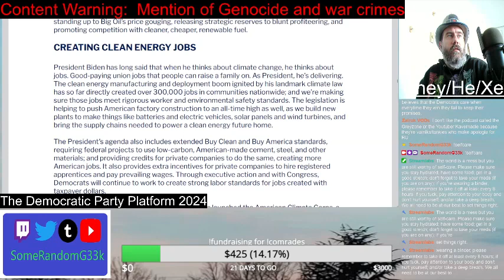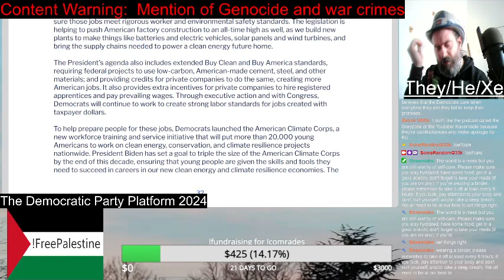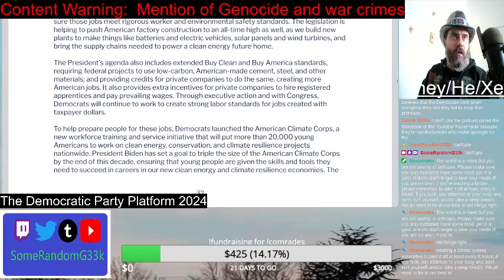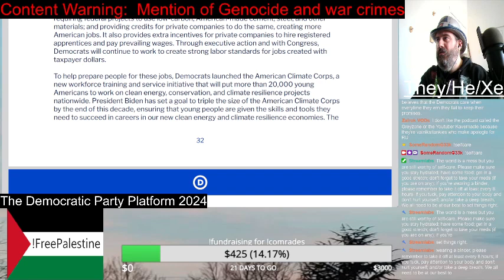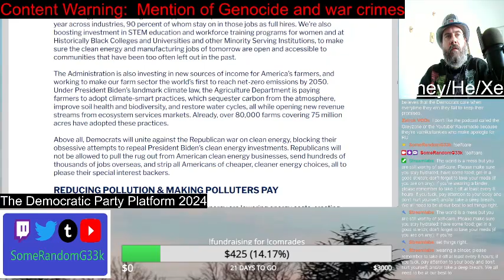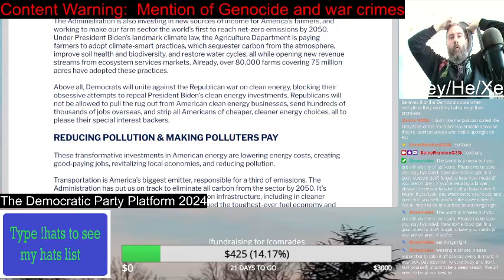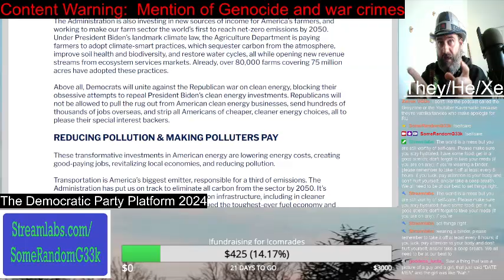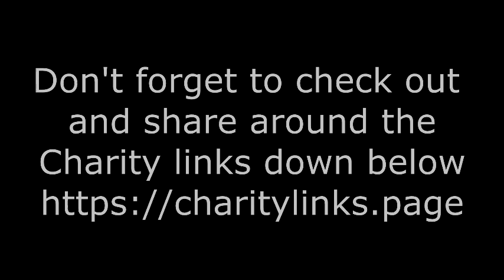Creating Clean Energy Jobs | Democratic Party Platform 2024 | Reading Video | SomeRandomG33k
Democrats has some ideas about creating clean energy jobs. I will hear them out and then give some of my critiques about their plans and judge them by their actions.